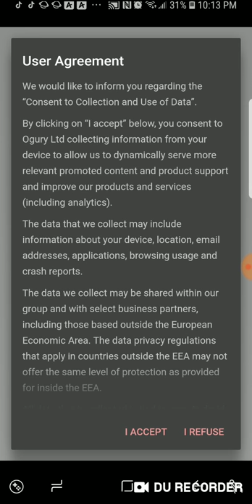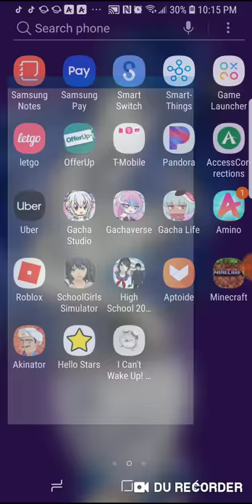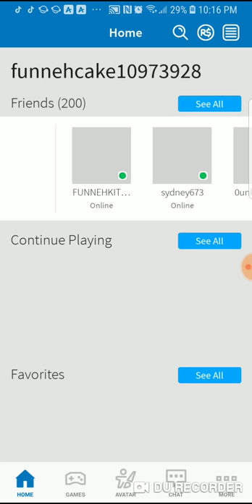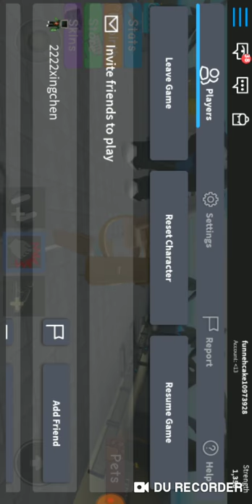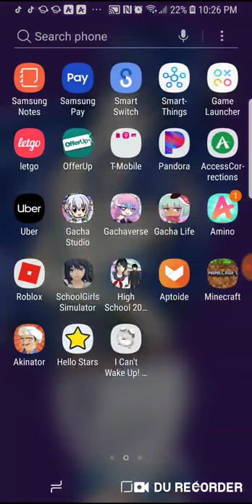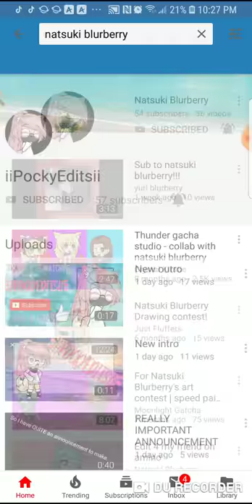Playing some games